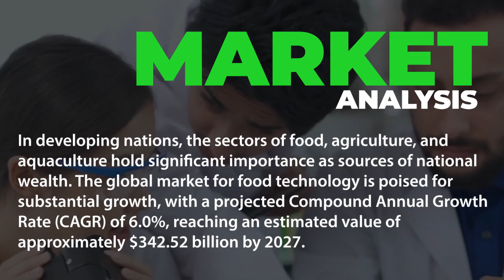23rd World Congress on Nutrition and Food Chemistry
Welcome to the 23rd World Congress on Nutrition and Food Chemistry! In this video, we're excited to bring you the highlights and key takeaways from this prestigious event that brought together experts, researchers, and enthusiasts from around the globe to explore the latest advancements in the fields of nutrition and food chemistry.

🌍 Event Overview 🌍
The 23rd World Congress on Nutrition and Food Chemistry was a groundbreaking event that took place from March 20-21, 2024 and was hosted by Conference Series. This congress aimed to promote awareness and understanding of the critical role that nutrition and food chemistry play in shaping our health, well-being, and the future of our planet.

🔬 Key Topics 🔬
Throughout the event, attendees delved into a wide range of topics, including:

1. Cutting-edge research on nutritional science
2. Innovations in food chemistry and technology
3. Sustainable food production and agriculture
4. The impact of nutrition on public health
5. Food safety and quality control
6. Dietary guidelines and recommendations

🌟 Event Highlights 🌟

1. Inspiring Keynote Addresses: Renowned experts shared their insights and groundbreaking discoveries in the field of nutrition and food chemistry.

2. Interactive Workshops: Attendees had the opportunity to participate in hands-on workshops, gaining practical knowledge and skills.

3. Poster Presentations: Researchers showcased their latest findings through informative and visually engaging poster presentations.

4. Networking Opportunities: This event provided a platform for professionals to connect, collaborate, and build lasting relationships within the field.

5. Exhibitions: Exhibitors displayed the latest products, technologies, and services related to nutrition and food chemistry.

6. Awards and Recognitions: Outstanding contributions to the field were celebrated and honored during the congress.

Thank you for joining us on this incredible journey of discovery and innovation in the world of nutrition and food chemistry. We look forward to seeing you at future events and continuing to explore the fascinating intersections of science, food, and health.